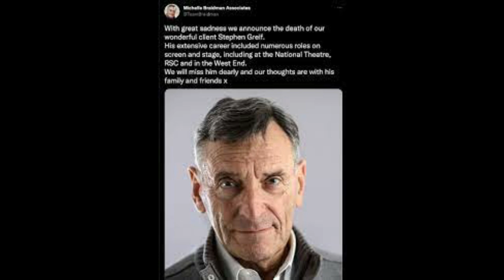The Crown actor Stephen Greif dies aged 78.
The Crown actor Stephen Greif dies aged 78.The actor had an extensive career on stage and screen and appeared in other series including Doctors, Coronation Street and EastEnders.

His death was announced on Monday in an online statement from Michelle Braidman Associates.

“With great sadness we announce the death of our wonderful client Stephen Greif,” the statement read.

“His extensive career included numerous roles on screen and stage, including at the National Theatre, RSC and in the West End.We upload Google Trending News about USA.

Put your valuable comments below.